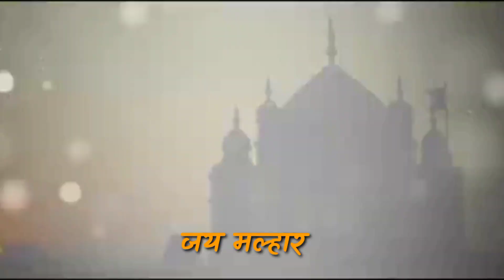Aaj khandobaraychi dolyan pahuya jejuri song status || Sunday special|| Sonali bhoir|| Jay malhar💛💛💛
नमस्कार मित्रांनो तुम्हाला माझे स्टेटस आवडत असतील तर माझ्या चैनेल ला सबस्क्राईब करा आणि शेअर करायला विसरू नका धन्यवाद.